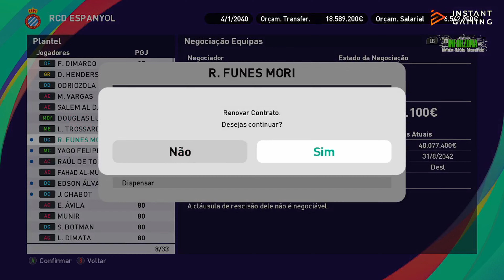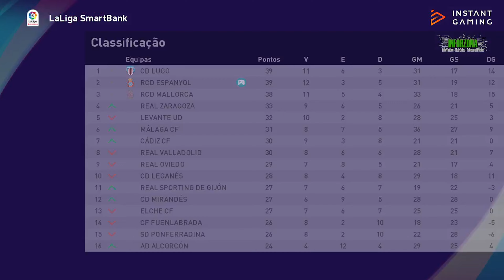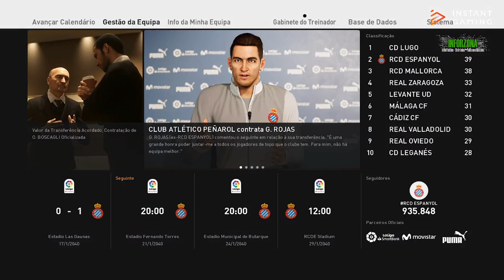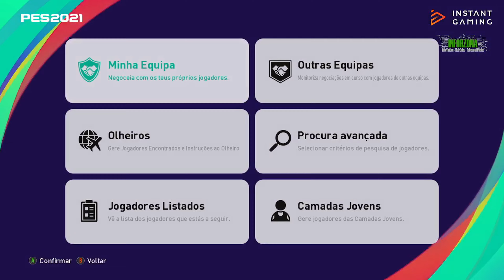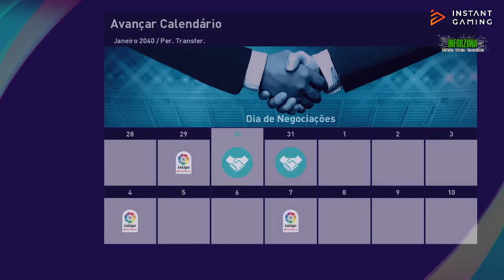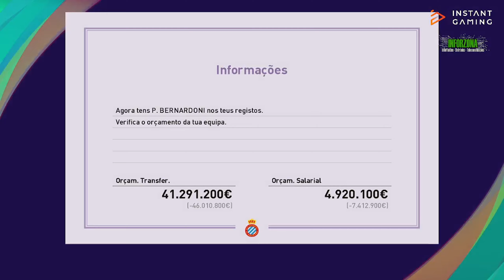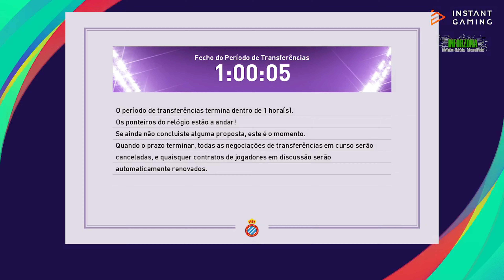EFootball 2021 | MERCADO DE TRASNFERENCIAS | 6 TEMPORADA | #13